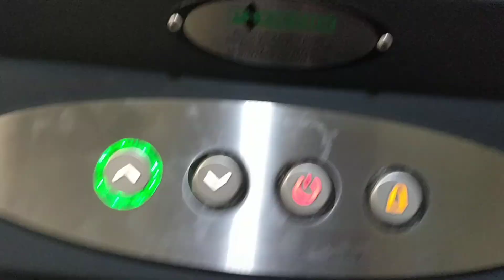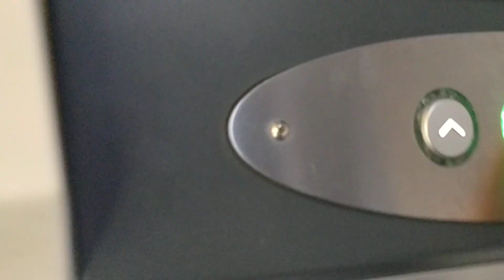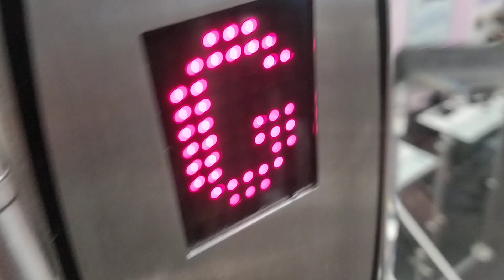Lift at Currys in Scunthorpe